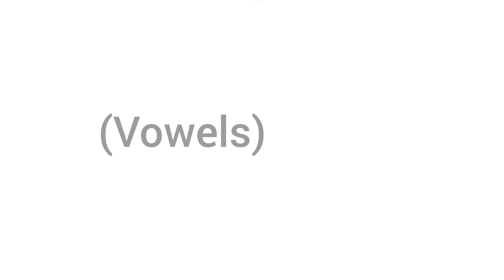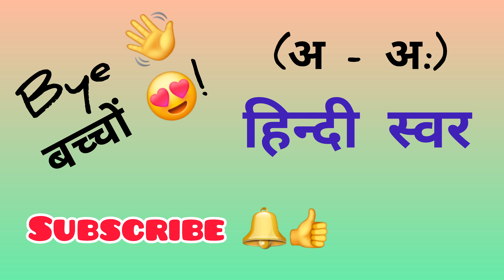Learn Hindi vowels|हिन्दी स्वर| kids learning videos | अ - अ: | अ से अनार,आ से आम|toddlers learning